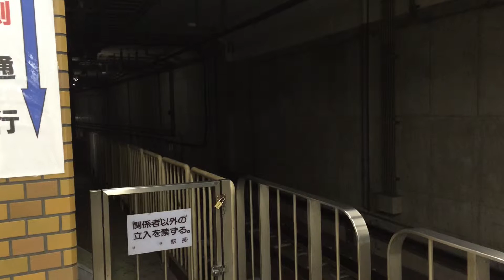【旧放送】 札幌市営地下鉄東豊線9000形（911編成）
札幌市営地下鉄東豊線9000形（911編成）です。

撮影場所：学園前駅
撮影車両：911編成
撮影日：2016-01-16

旧放送時代に撮影したもの。

094